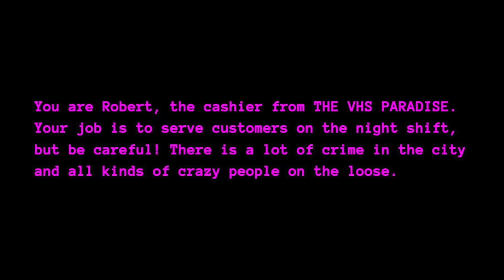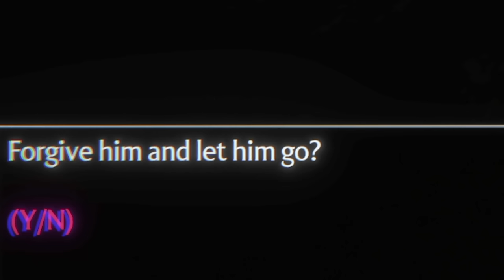They Tried To Steal From The WRONG VHS STORE! [THE VHS PARADISE]